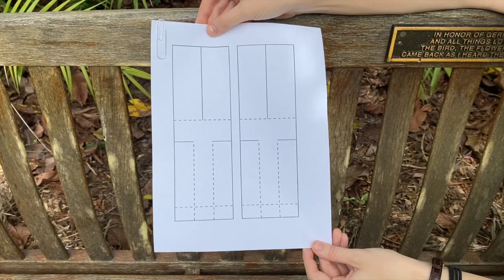Seeds that Fly!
Seeds that can fly?  Relying on being carried away by the wind, these flying seeds can travel further than if they fell straight to the ground. This means the new seeds can spread out more and have a better chance to grow into a tree. And if you think that's cool, we'll show you how to make a flying rotocopter of your own to mimic its flight!